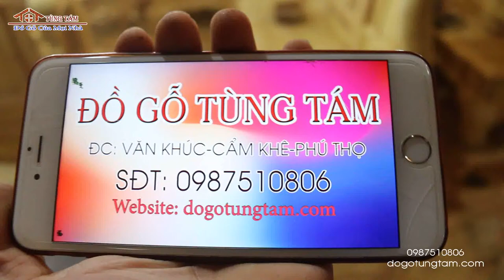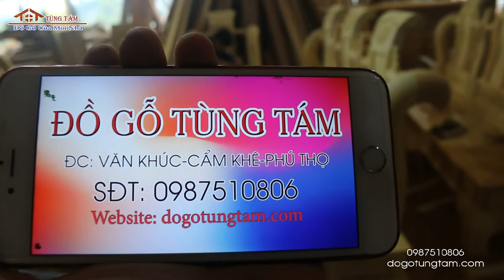Thợ đang lắp 2 bộ tần thủy hoàng gỗ mít tại xưởng Đồ Gỗ Tùng Tám